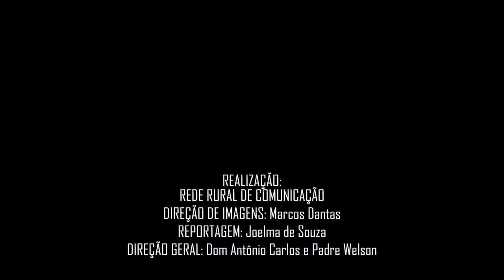TENENTE LAURENTINO VAI CELEBRAR SÃO FRANCISCO DE 24 A 04 DE OUTUBRO DE 2018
Padre José Carlos Dantas, pároco da Paróquia de São Francisco de Assis conversou com o Sistema Rural de Comunicação.